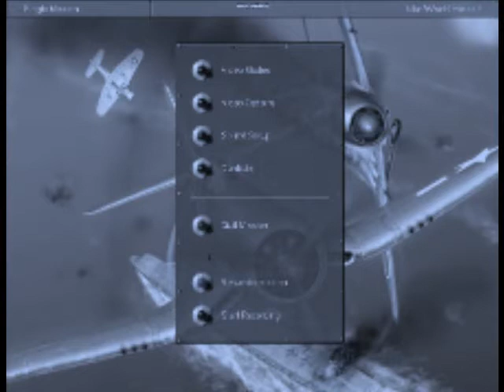Messing around in IL-2 Sturmovik 1946